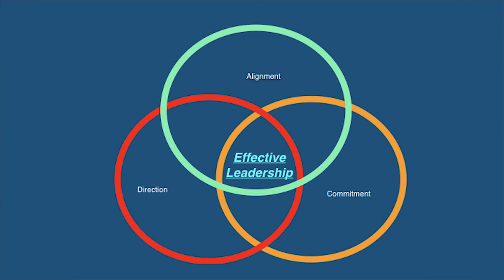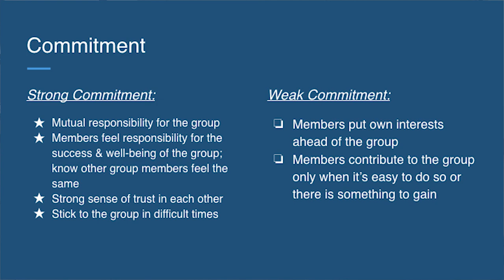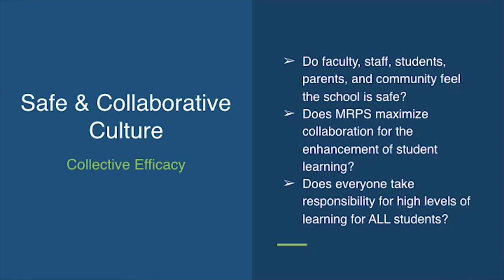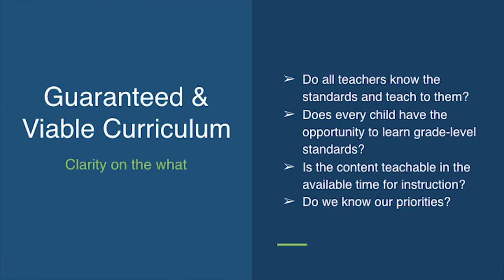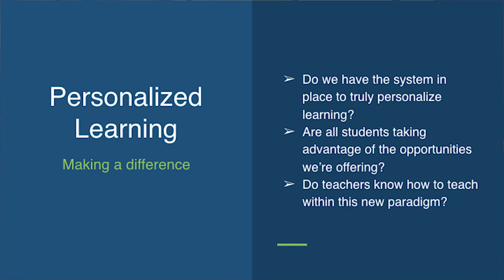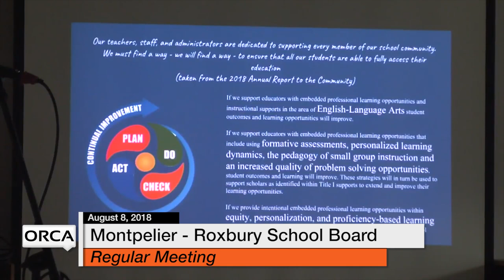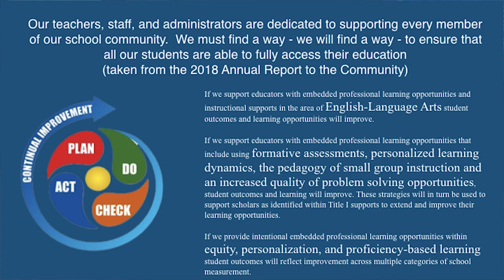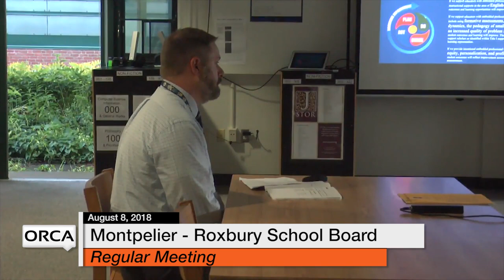Montpelier - Roxbury School Board - August 8, 2018